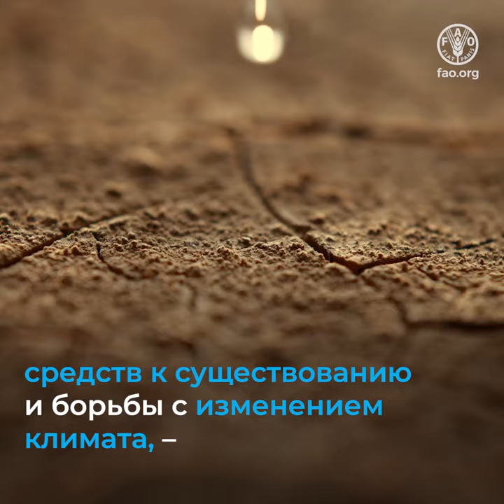Международный день картофеля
Тридцатого мая мы расскажем о картофеле (Solanum tuberosum L.) – культуре, клубни которой регулярно потребляют миллиарды людей. Картофель – одна из ключевых продуктов для мировых агропродовольственных систем: он важен и для мелких фермеров, которые выращивают его разнообразные реликвиевые сорта в Андах, и для крупных коммерческих механизированных хозяйств на разных континентах. Эта продовольственная культура, находящаяся на третьем месте в мире по объему потребления, обеспечивает продовольственную безопасность, источниками средств к существованию и занятость населения сельских и городских районов по всей планете.

Проведение Международного дня картофеля закрепит результаты Международного года картофеля, который отмечался в 2008 году. Кроме того, это позволит подчеркнуть важность данной культуры как инструмента борьбы с голодом, нищетой и опасными факторами окружающей среды, угрожающими агропродовольственным системам. Международный день также станет поводом отметить важную роль семейных фермерских хозяйств, в которых значительную долю работников составляют женщины, в сохранении разнообразия картофеля, и привлечь внимание к культурным и кулинарным аспектам возделывания и потребления этой культуры.